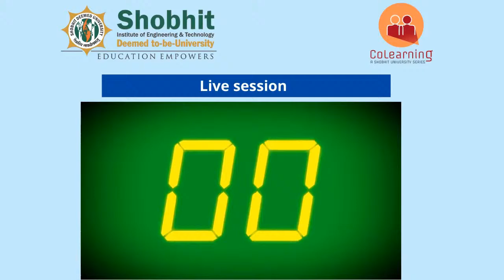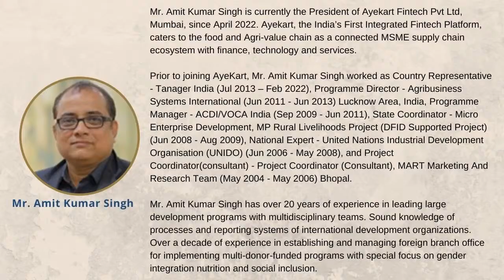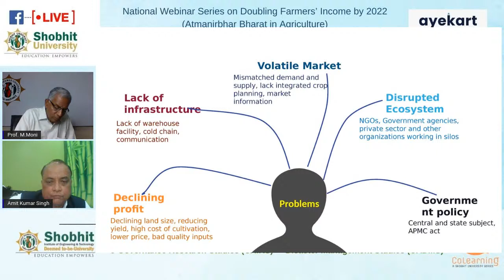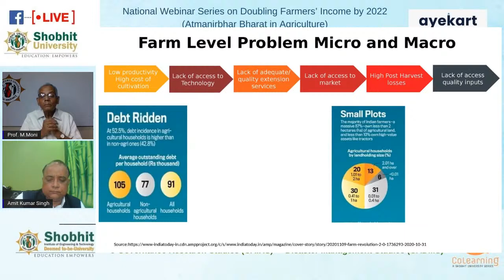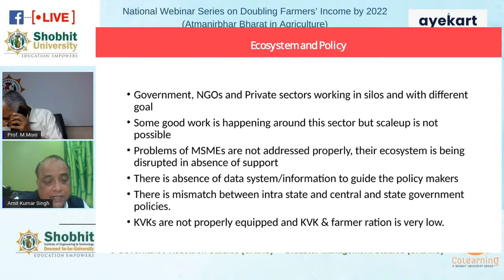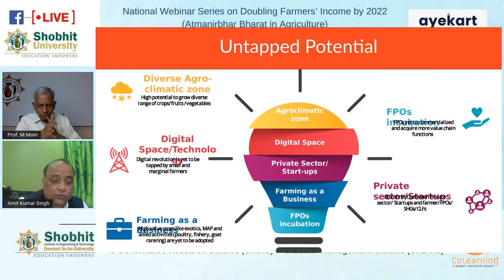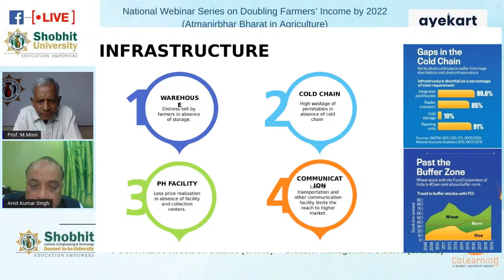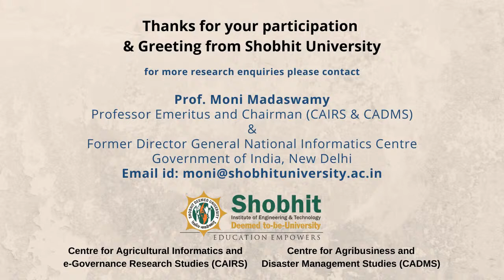Untapped Potential for Growth: Co-create Solutions to realize Gains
Topic: “Untapped Potential for Growth: Co-create Solutions to realize Gains for Farms, Households, and Communities”
Guest Speaker:  Mr. Amit Kumar Singh, President, Ayekart Fintech Pvt. Ltd, Mumbai, India
Moderator: Prof. M. Moni, Professor Emeritus and Chairman (CAIRS & CADMS) Shobhit Deemed University, Meerut & Former Director-General, National Informatics Centre, Government of India, New Delhi